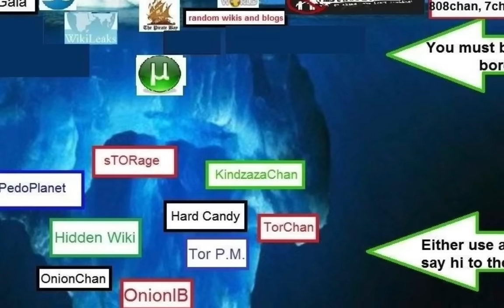"Ci resta un solo anno, 2015"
Qua sotto trovi i link in cui mi puoi contattare!